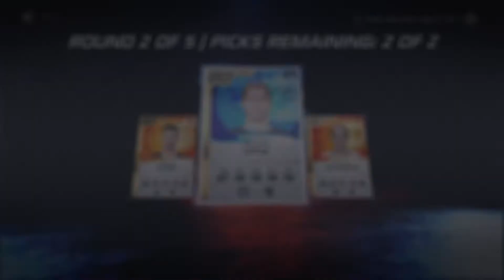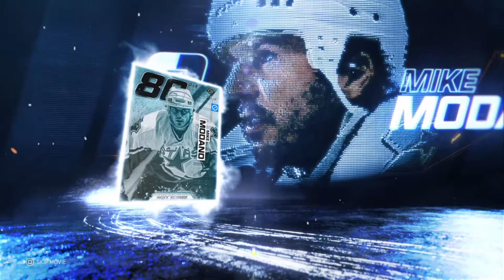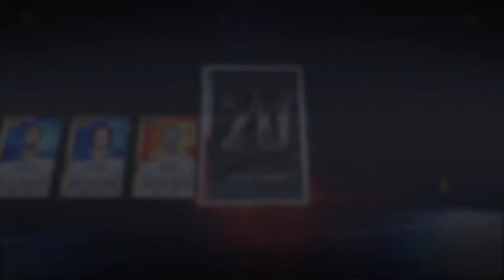NHL® 20 Opening Pack Ep.28